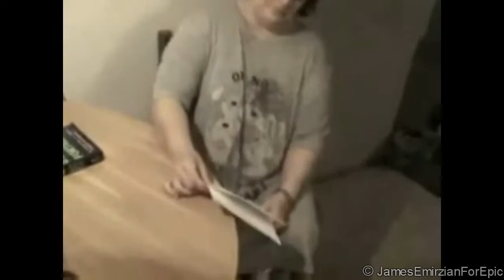Angry Grandpa Revolting - Angry Grandpa Classic Bad Pay Day